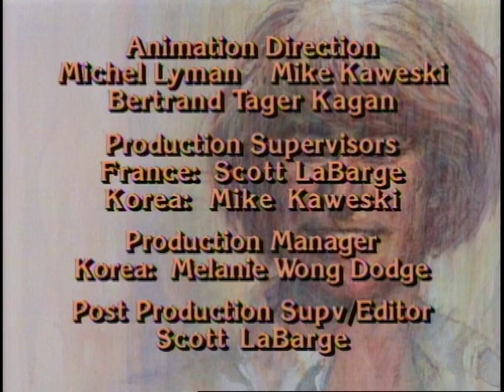The Legend of Prince Valiant - Episode # 61 (The Ghost )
A great convocation is being held in Camelot. Wise men from across the Earth are invited by Merlin to meet one another. (Among them is Om, first met in Ep. #015, "The Awakening.") Sing Lu, whom Merlin knew in his youth, also comes, from Asia.

But there is something odd in Camelot. A scullery maid and then Rowanne suspect that a ghost is in their presence. A frightening incident occurs — a chandelier falls in the ballroom, nearly killing Merlin. Merlin suspects that it is not a ghost who is causing these unexplainable accidents: it is a warrior brought by Sing Lu.